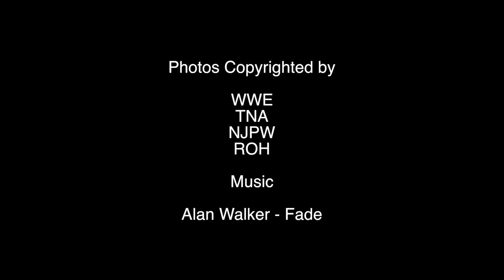The Greatest Pro Wrestling Card Part 1